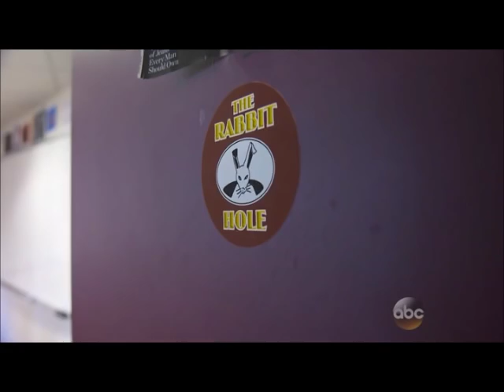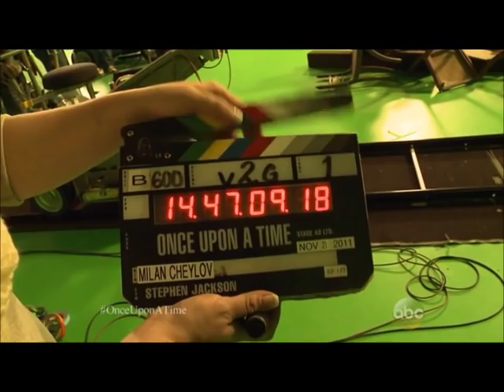rumbelle at secrets of Storybrooke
sadly with a bit of cs